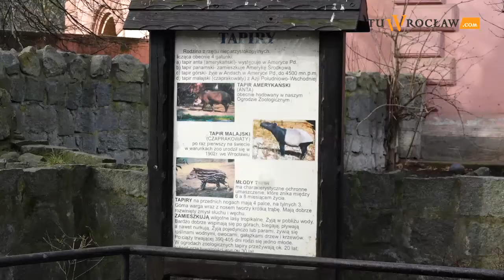Mały tapir z wrocławskiego zoo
Zwierzak, który we wtorek chętnie pozował przed kamerami to urodziny 31 stycznia tapir południowoafrykański. Samica o imieniu Sara w momencie urodzin ważyła 6 kilogramów, po dwóch tygodniach jej masa wzrosła do 20 kg.